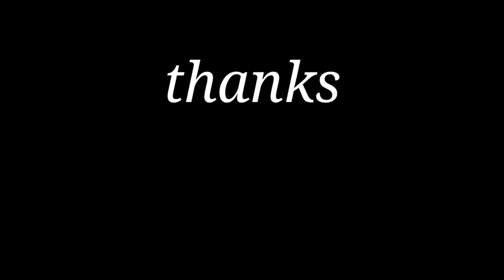TARA TSAA PO TAYO MGA KABILOGERS......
buhay ofw
buhay driver

medyo malamig na panahon

keep safe mga ka bilogers